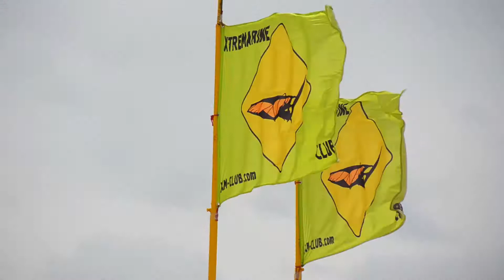Windsurfing Awesome Vlog Day 2 Arabatskaya strelka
Погода долго не заставила себя ждать и порадовала ветреной погодой !И так это был День 2-ой!
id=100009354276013